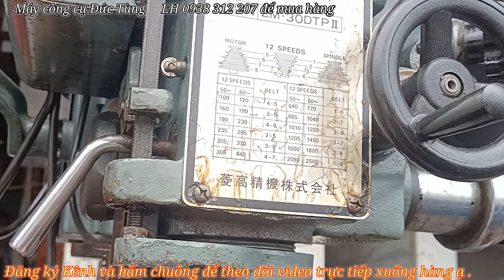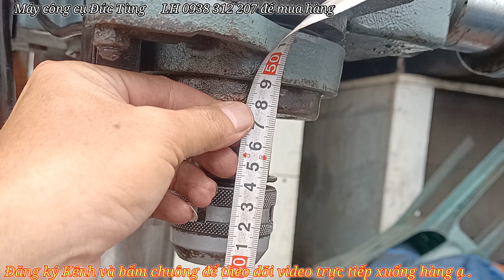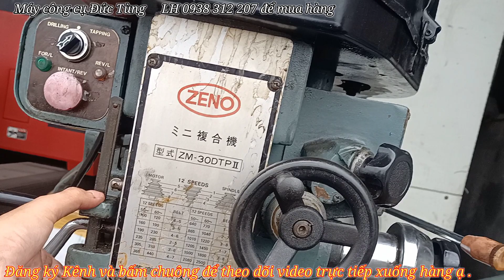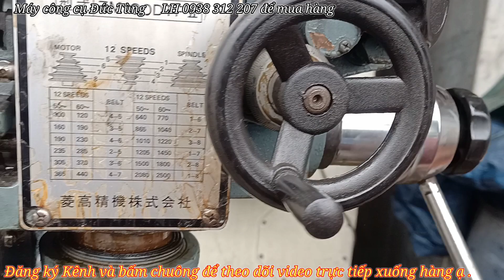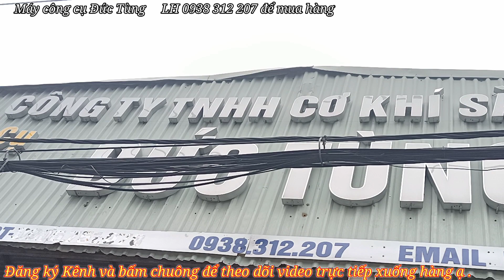Clip 412 | máy khoan phay | Phay khoan mini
👉 Kênh YouTube :Cơ khí Đức Tùng .
👉 Đ/c : 178 QL, 1A. F, An Phú Đông.Q,12.HCM